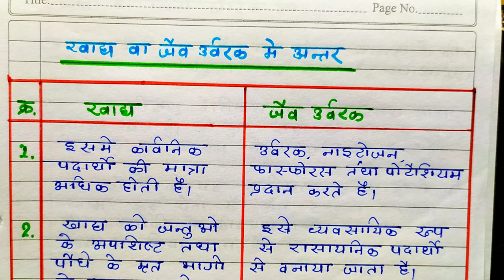महत्वपूर्ण प्रश्नोत्तर कक्षा 12वीं जीवविज्ञान | Imp Question 12th Biology Chapter-8 | Board Exam